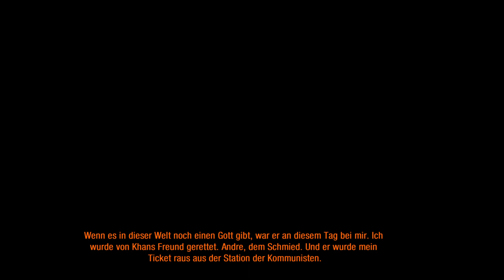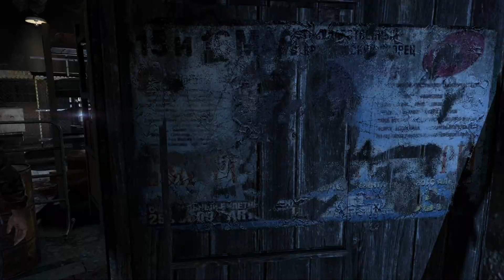Shoppingtour in der Waffenkammer! - Metro 2033 Redux #5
Hallo Leute!
Dieses Video ist eine Satire/Comedy, wenn hier also Worte fallen, die nicht SO nett sind, dann nehmt das nicht zu ernst, ist alles nur zur Unterhaltung, und da keiner hier ist um zu lesen höre ich jetzt auf euch zuzutexten, ok das da unten noch, aber das war’s jetzt aber auch.😁